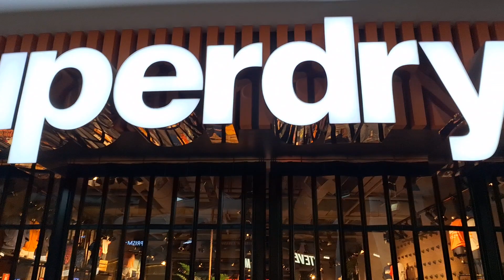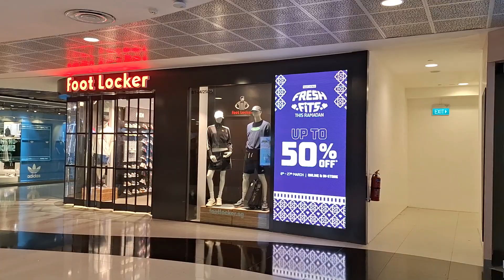Vivo City Singapore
we are at vivo city in singapore